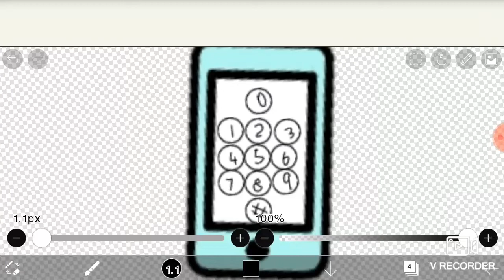Can you guess da next meme? 👀